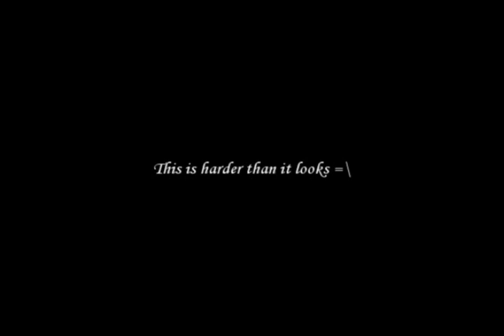Ascent 2 Elementalist Cinematic PvP Movie